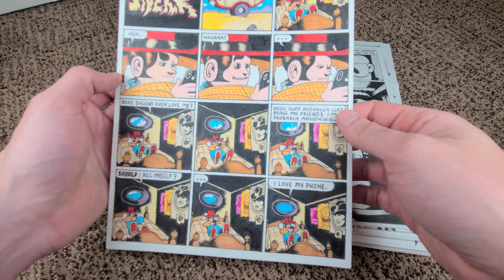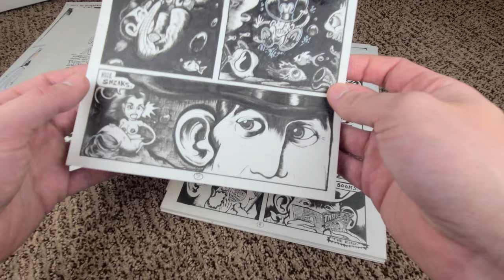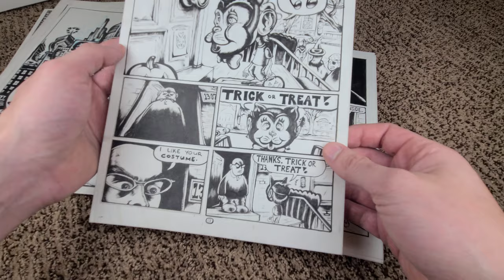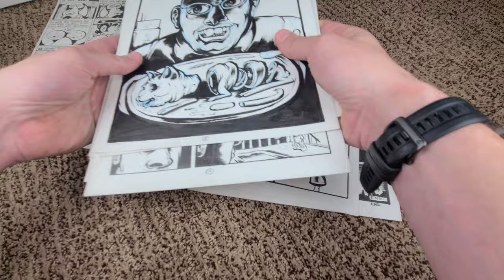Nate Garcia Original Art Unboxing